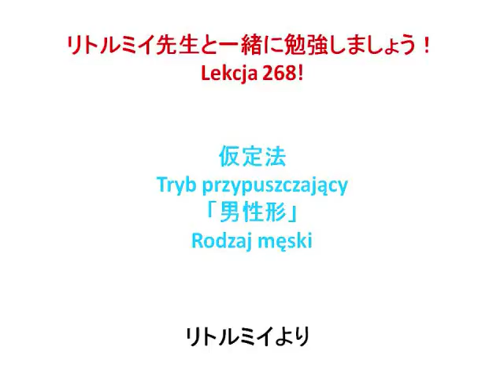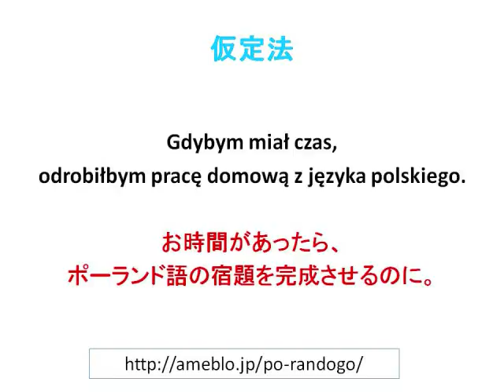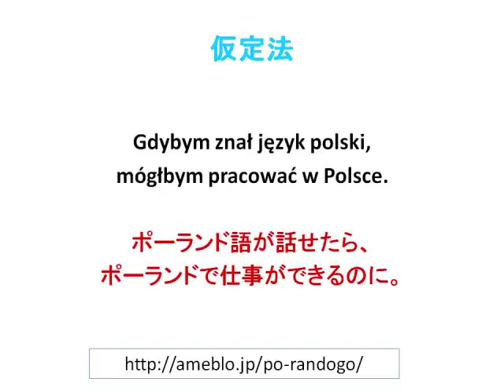仮定法 Tryb przypuszczający レッスン268